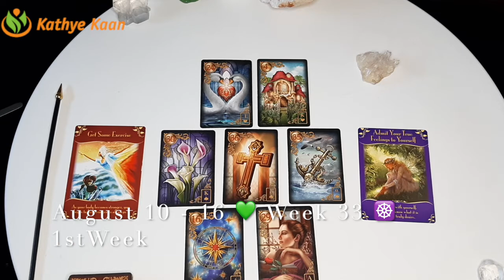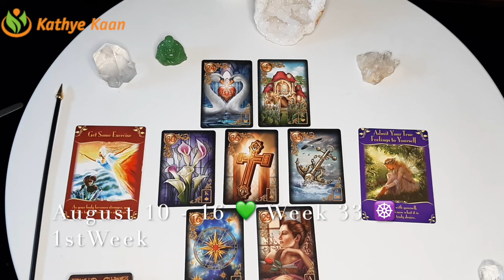Aquarius Gemini Libra 💫Business Career Wealth Weekly Reading 🌟 August 10 16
Aquarius Gemini Libra 💫Business Career Wealth Weekly Reading 🌟 August 10 -16🌈Air Sign

Kathye